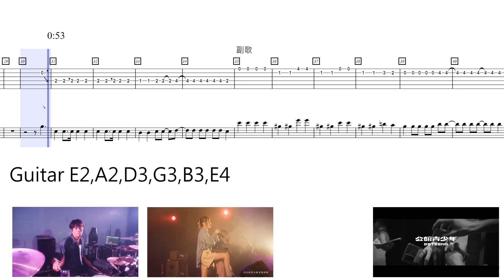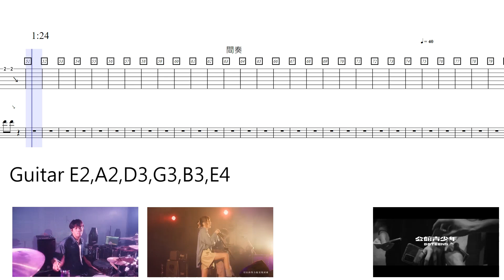[動態琴譜] E Guitar 公館青少年 GGteens《我其實一點都不酷》（電吉他